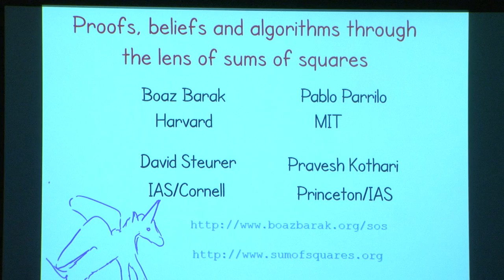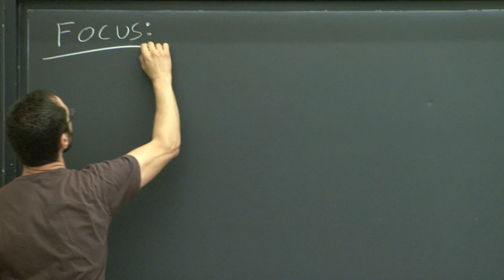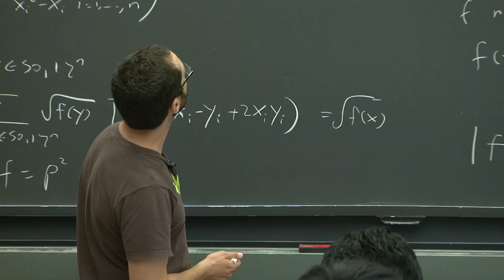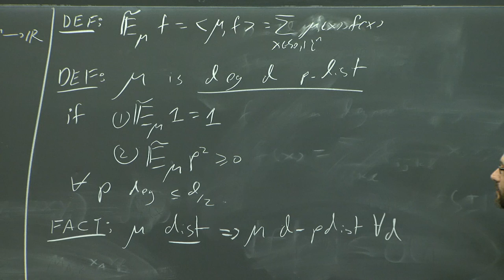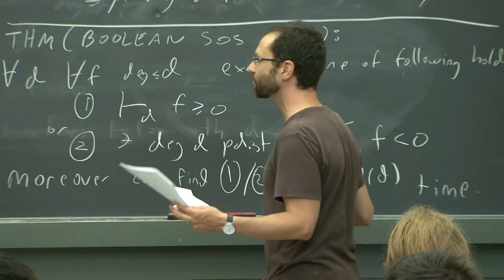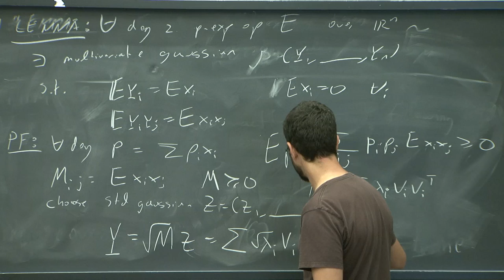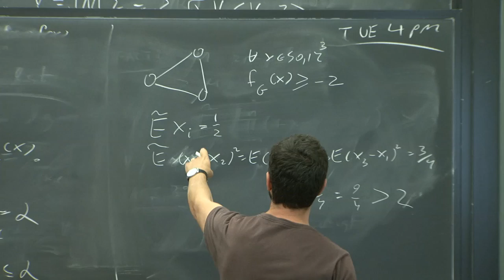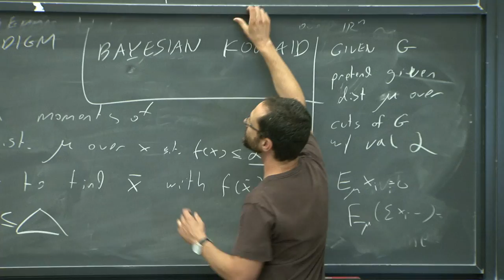SOS seminar lecture 1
Lecture one in Harvard CS229r / MIT 6.S898 "Proofs, beliefs and algorithms through the lens of Sum of Squares" Harvard CS229r / MIT 6.S898.